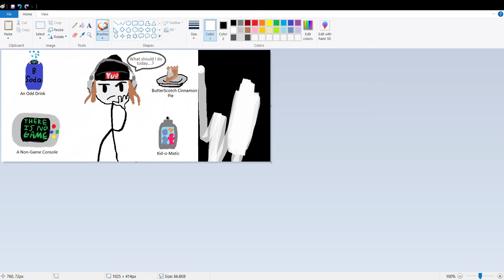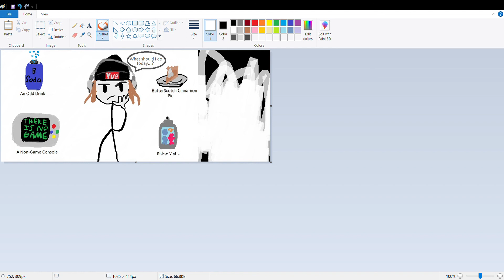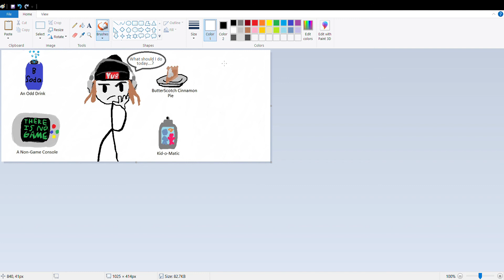Making Fan-Art for Yub, in Microsoft Paint! :D (halp meh) [Pt. 1]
If you don't know who Yub is, here is his channel! :D

on the last video I'll put a vid of me putting my name on the art- idk why I just want y'all to know I spent like, an hour and a half, or possibly two hours on this, and I don't want to to be stolen- xd